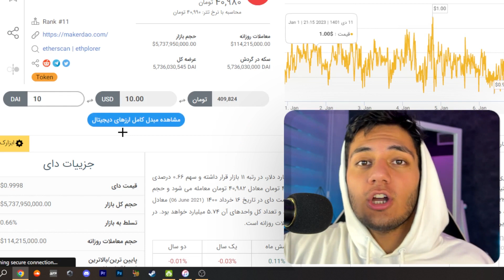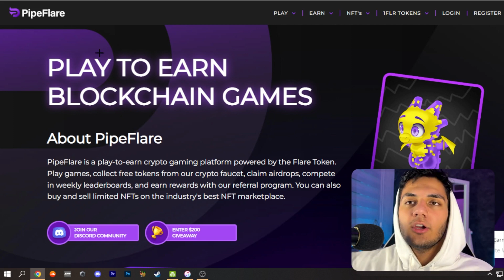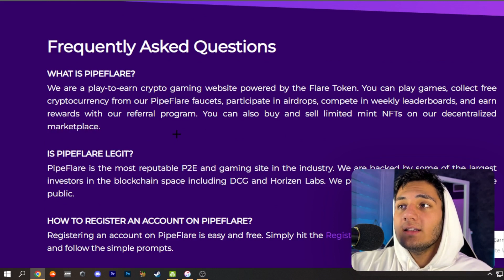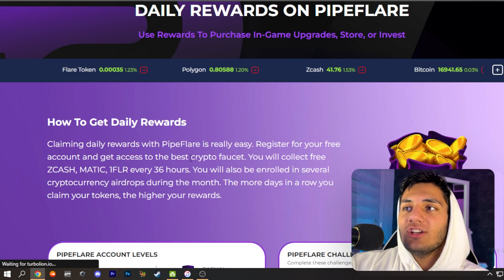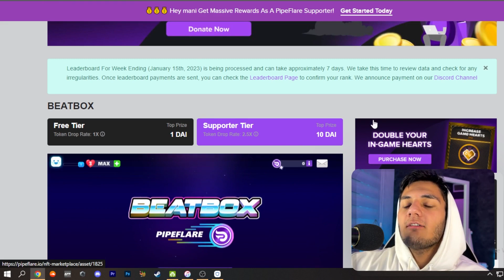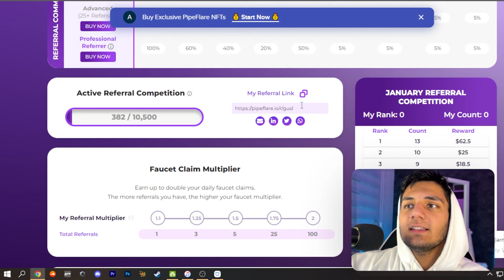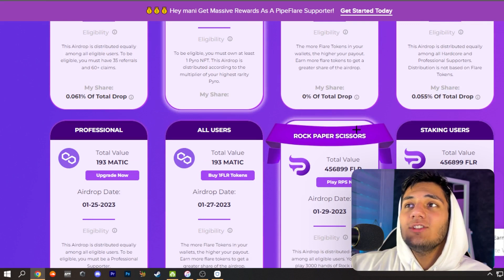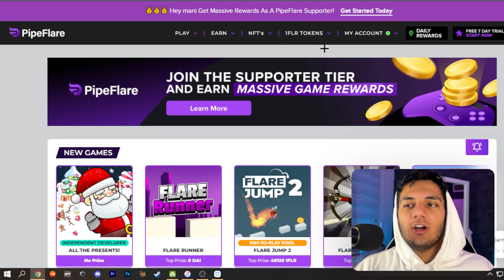کسب درآمد دلاری آنلاین با بازی کردن | برای هر بازی 10$ داخل تراست ولت داشته باش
داخل این ویدیو میخوام بهتون کسب درآمد دلاری آنلاین با بازی کردن آموزش بدم  و  با استفاده از این روش میتونید خیلی راحت برای هر بازی 10$ داخل تراست ولت داشته باش